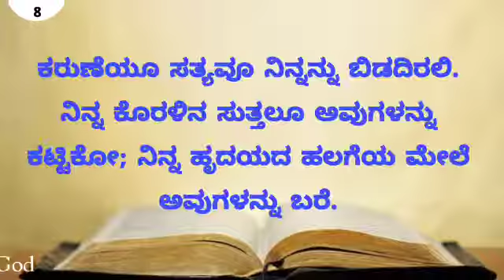ಇಂದಿನ ಸತ್ಯವೇದ ವಾಕ್ಯ ಕನ್ನಡದಲ್ಲಿ [08/09/2021] Verse of the Day [Kannada]